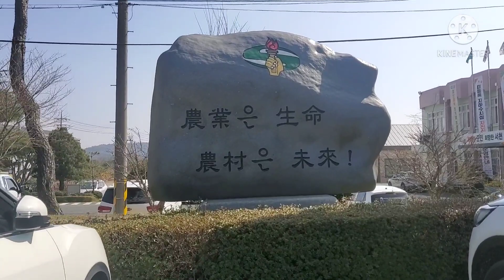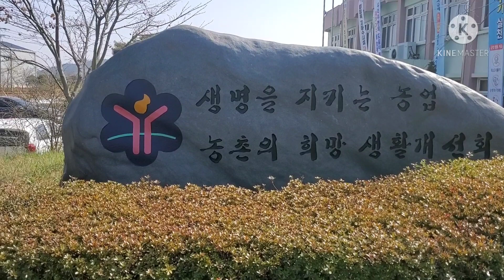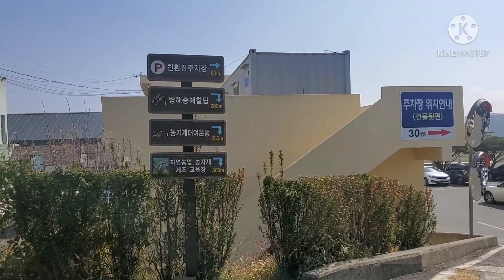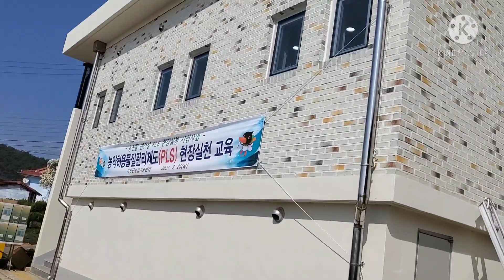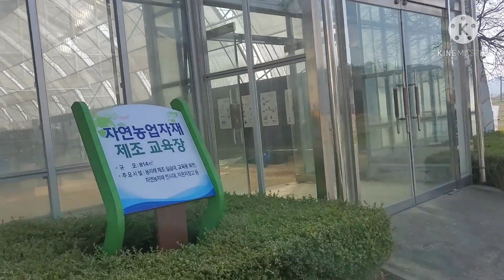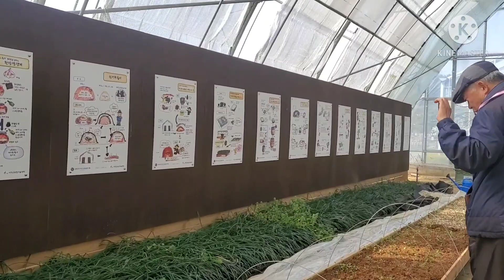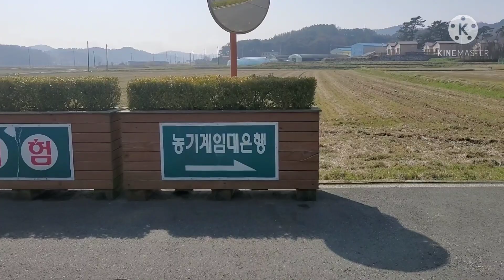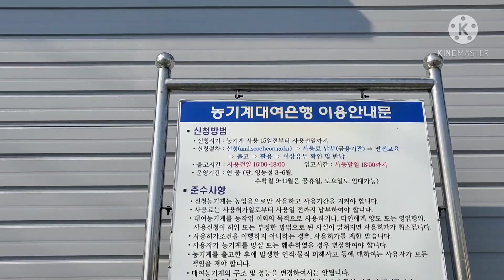서천군 아름다운 농장에서 서천군농업기술센타를 방문하였습니다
농업대 마케팅반 첫 실습 동영상 녹화입니다.